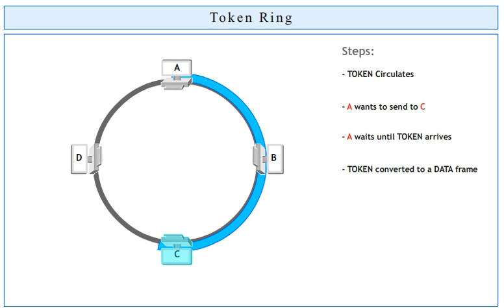Animation of Token Ring- Token Ring Working Concept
Token Ring animation